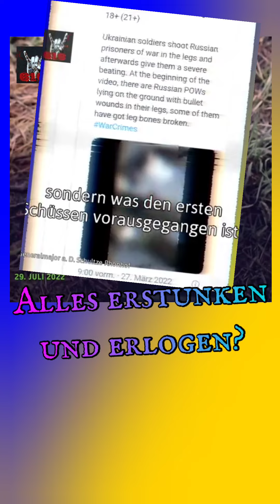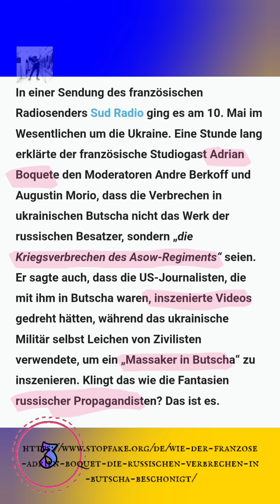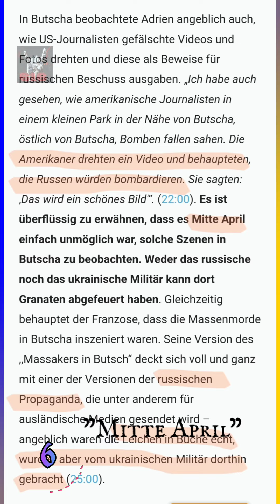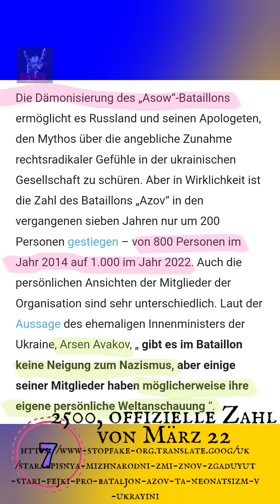Adrien Bocquet bei RT DE - Alles nur erstunken und erlogen?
Quellen und irreführende Infos:

in der Beschreibung sind weitere Links!

➥ Nazifizierung von Asov?

➥ Nazifizierung von Elenskyj?

➥ Die Wahrheit über das Regiment Asow?